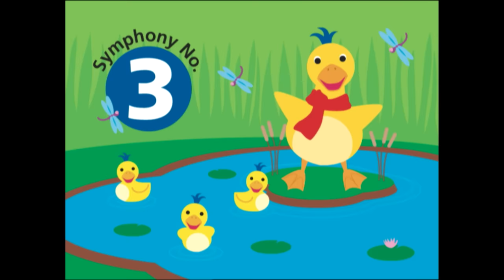Classical Music for Toddlers | Symphony of Fun | Amazon Trailer | Baby Beethoven | Baby Einstein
Introduce your baby to beautiful classical music and imagery with this favorite Baby Einstein classic video. Featuring timeless works by one of the world’s greatest composers in a vibrant, sensory-rich format that your baby will love.

Now, you can own your favorite Baby Einstein Classic videos to play anywhere! Purchase full episodes on Amazon Video.